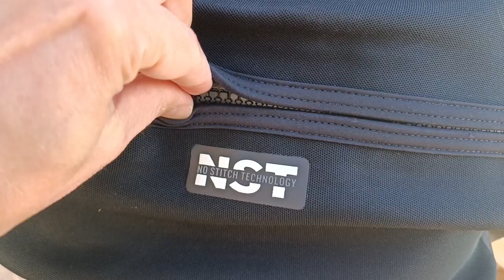Сухой костюм Guardian Pro Dry - разочарование от Bare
Гидрокостюм сухого типа для дайвинга Bare Guardian Pro Dry - обзор после 6 месяцев использования.